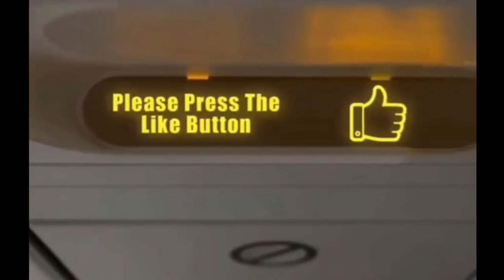Peep peep Air Road Runner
Amazing view of planes crossing the sky with trails